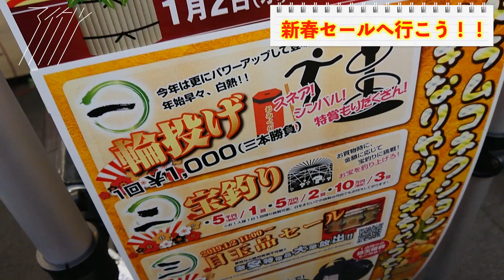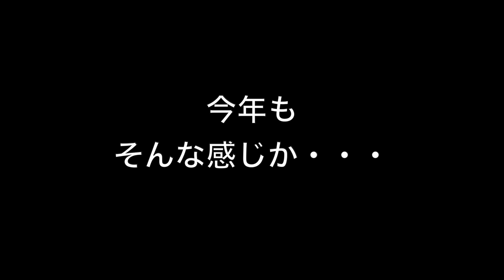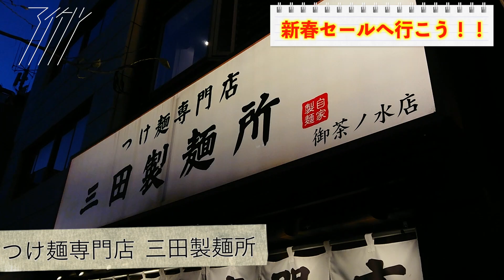【VLOG】#17 新年早々に運を使い果たした男 【バンドマンのとある1日】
【自己紹介】
ご視聴、そして説明欄の訪問ありがとうございます
とあるバンドマン「マイケルさいとー」と申します。
静岡県東部を中心に音楽活動中です。

動画ブログ、ライブ映像、演奏動画など
「等身大のバンドマン」「ちょっとおもろい人」になるように日々生きています

【主なコンテンツ】「毎週日曜20時＋α更新中！」
●「とあるバンドマンの1日」
マイケルさいとーのライブ当日などの1日を
VLOG、動画ブログとしてお届け！

●「Mラボレポート」
地元静岡のライブ映像を中心にみなさんにおすそ分け！
少しでも心が動いたらライブハウスに会いに行こう

●「マイケルの旅」
音楽あるところにマイケルあり！
ライブ観戦やセミナーなど行って観て楽しんで食べての道中

活動の励みになります。ぜひよろしくお願いします！！